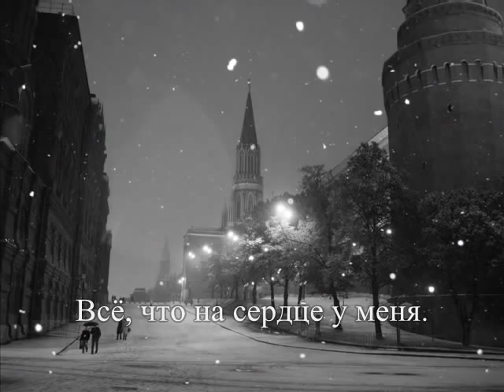NOCHES DE MOSCÚ. MI NOSTALGIA.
BELLOS E INOLVIDABLES RECUERDOS DE LA EX UNIÓN SOVIÉTICA. 1984. UN ABRAZO SOLIDARIO PARA TODOS LOS COMPAÑEROS(AS) QUE ESTUDIARON ALLÍ
EN AQUELLA ÉPOCA.